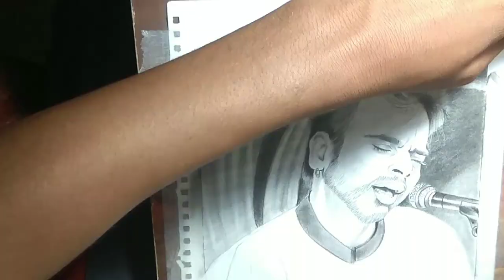Sketch of Rahul Deshpande 🤗|| classical music singer😍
Hey guys
 Here's a new drawing of my favorite indian classical music singer rahul deshpande.